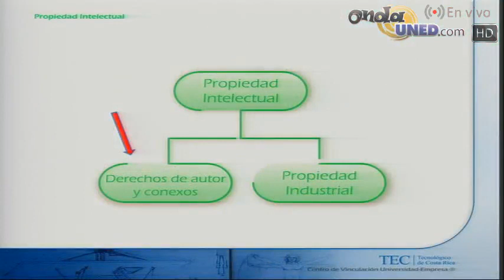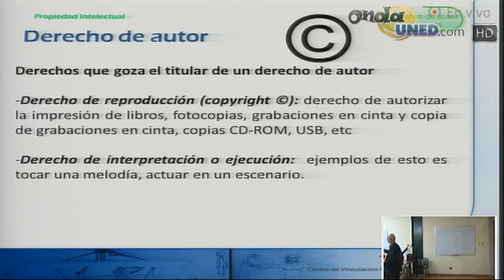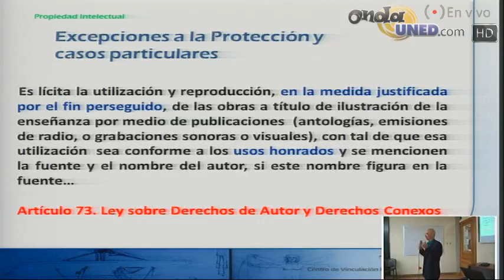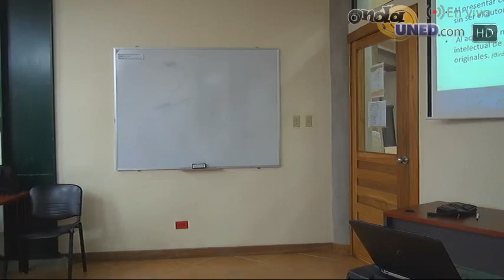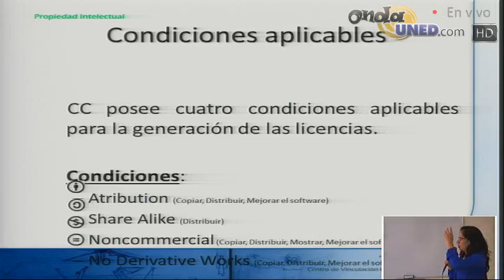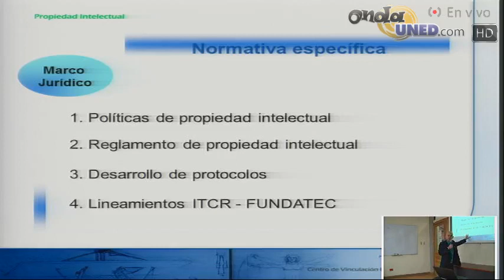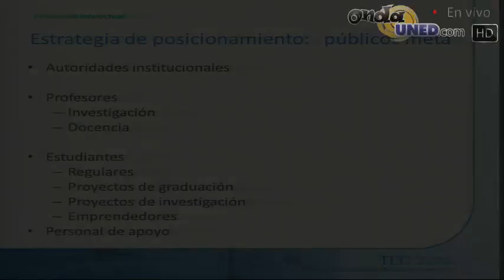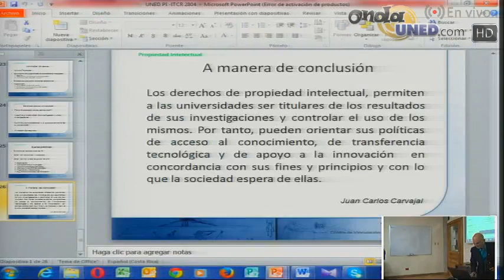Ciclo de Capacitaciones Vínculo Universidad Sector Externo Taller 2 Parte 2